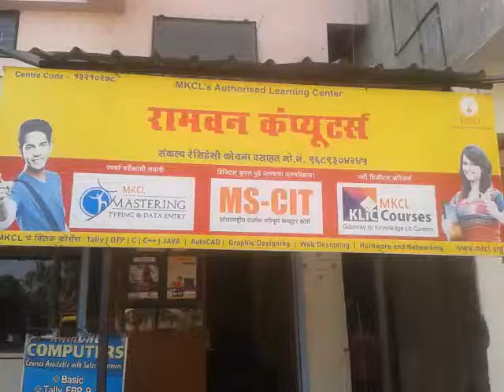13210278 Ram One computers Karad 2016 - Center Decoration